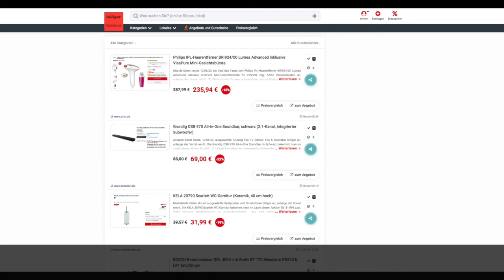Schnäppchen des Tages 12.06.20 - Grundig DSB 970 All-in-One Soundbar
Heute ist Schnäppchen des Tages - Grundig DSB 970 All-in-One Soundbar.